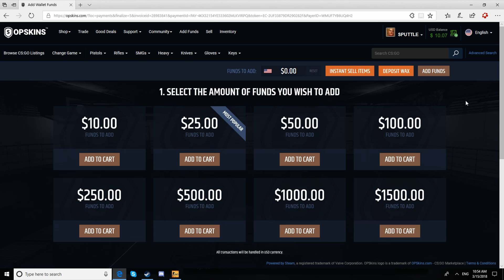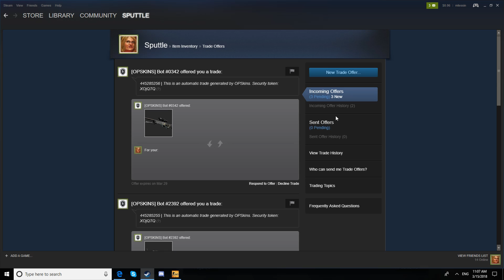The "Black Lore" Collection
I don't spend my money wisely

They gave me 10 bucks and told me: 'HEY YOU. Me? YEAH YOU.
What? FUCK YOU."
They then ran away, dropping 10 dollars of loose change.

The end.